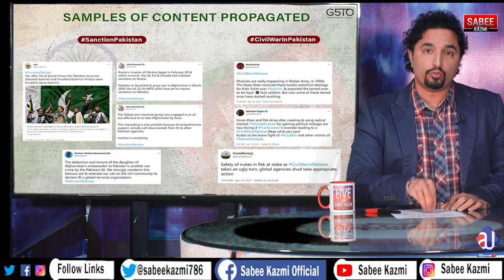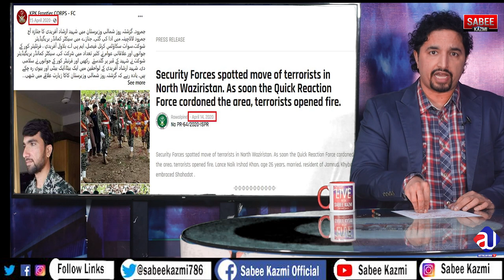Important Meeting "big players" |final decisions| US accepting them?